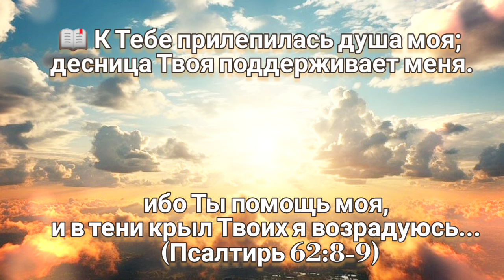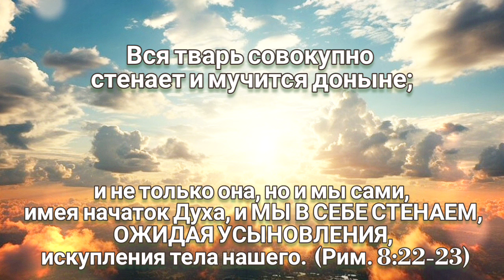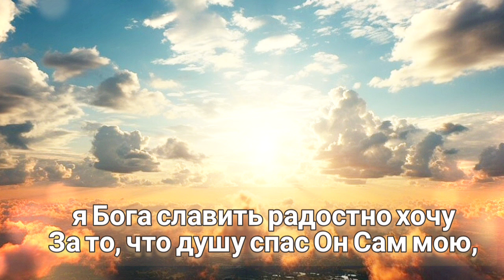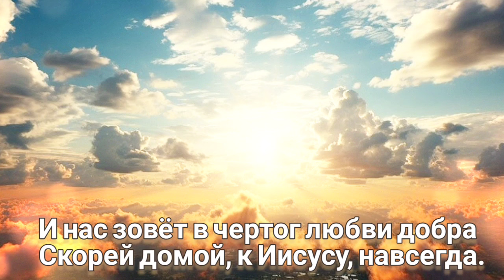🎼 Меня так манят голубые небеса...